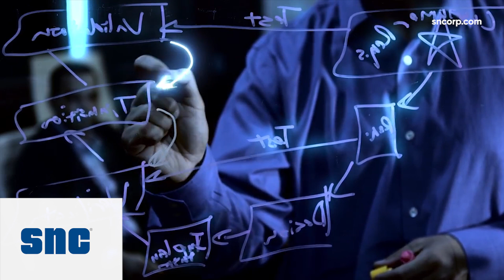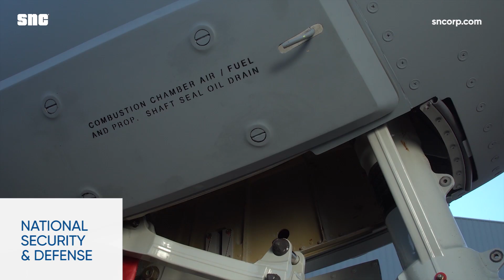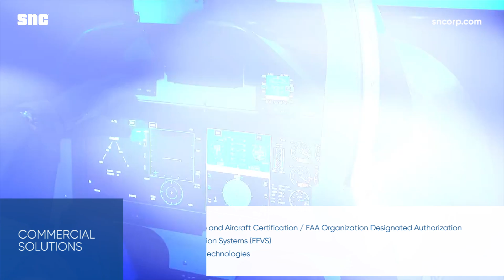Sierra Nevada Corporation Overview 2018